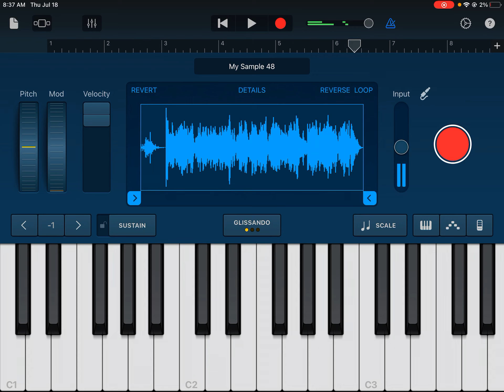July 18, 2024